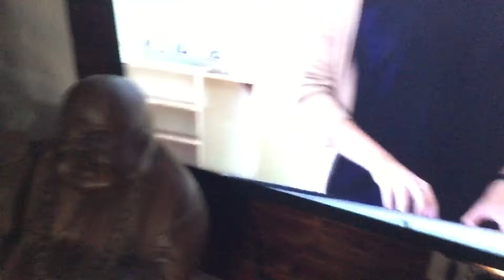Đài Phát Thanh - Truyền Hình Bắc Ninh - Trích Đoạn Chương Trình Giáo Dục Đào Tạo ( Phần Cuối )